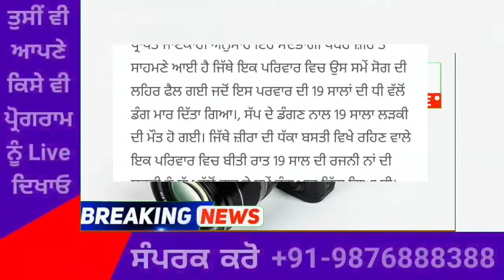punjabi news - punjabi news today live - punjabi news live - punjabi live news - punjab news